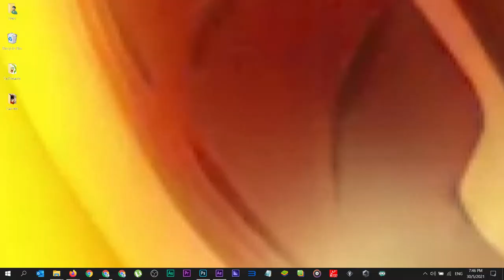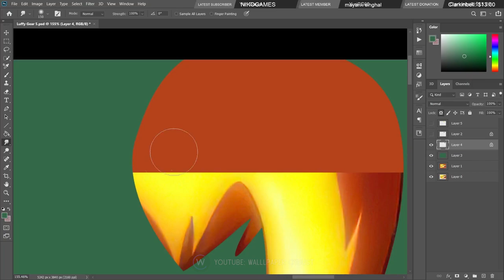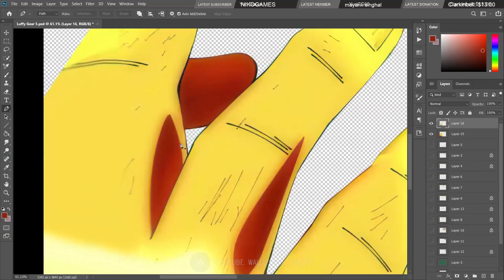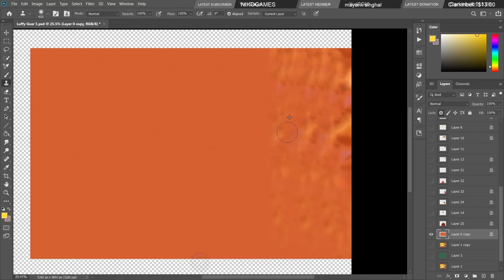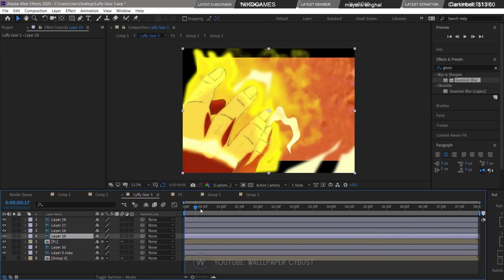One Piece- Luffy Gear 5 [ Live Wallpaper Engine ] PC💻 + Mobile📱 || Animation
Luffy finally have got into Gear fifth.
Gomu Gomu no Mi now is Hito Hito no Mi Model Nika (Sun God Nika)
Luffy now cannot stop laughing. Like a Joyboy.
I now cannot stop smiling read every new page.
1044